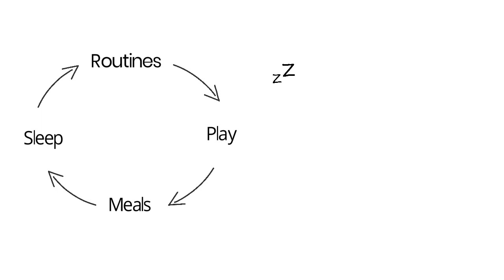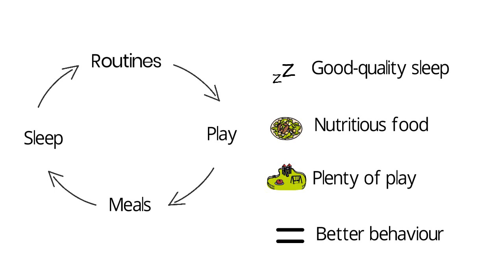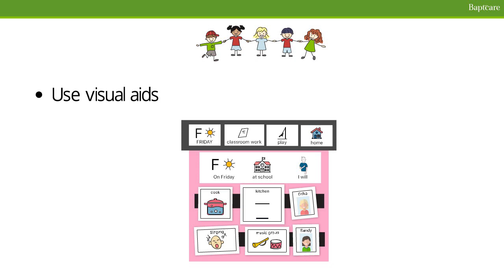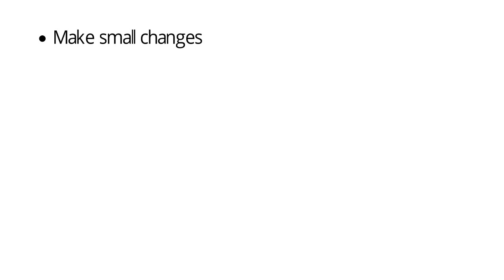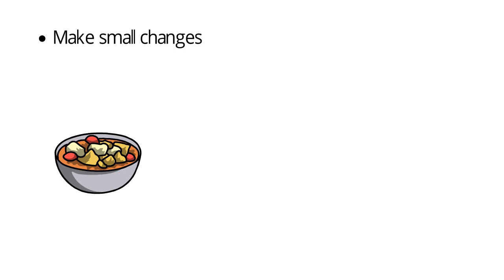How setting a routine can support good behaviour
We’ve put together some useful information in videos that can help you, your child and family to thrive. Please watch the video’s, practice the strategies and share the information with your family and friends.

Remember, every child is unique, with their own individual challenges and abilities. As your child grows, develops and changes you can continue to support them.